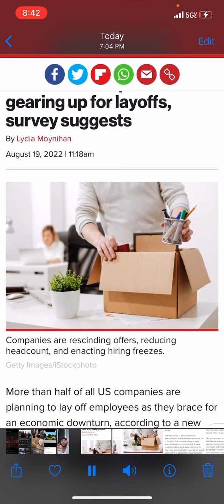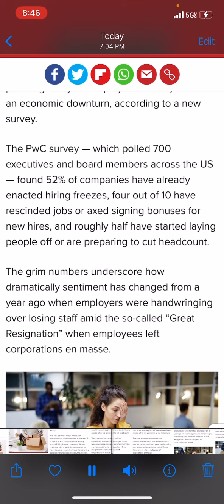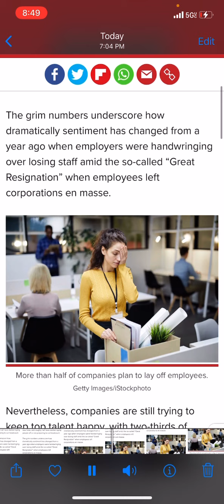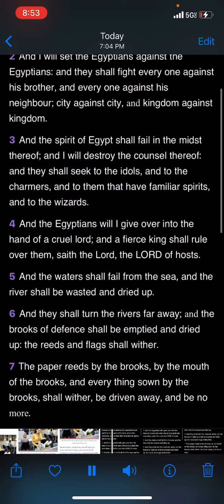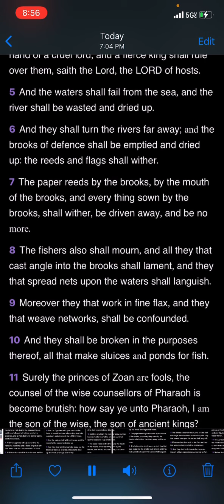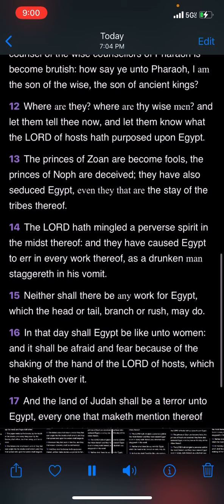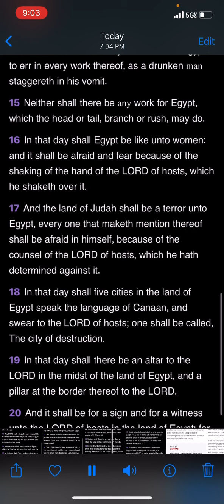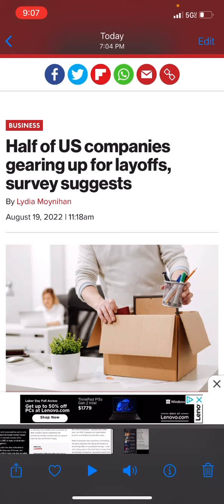Half of U.S companies gearing for lay offs. No work for Egypt